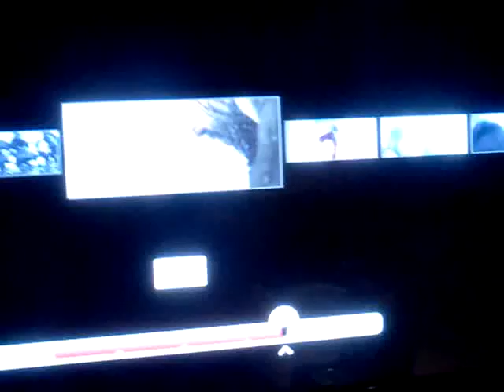Kill shot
Die,Drama,Knight